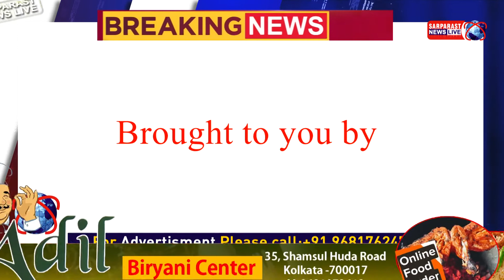Jisne Tilangana ke Auwam ko dhoka diya hai Yani TRS ke sath koi Samjhauta nahi l Rahul Gandhi